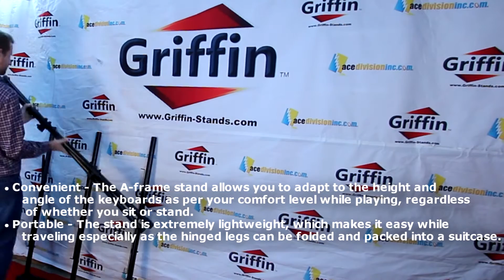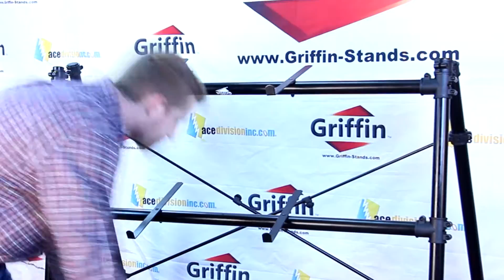Griffin Triple Keyboard Stand 3-Tier A-Frame Holder Product Review Model LK551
3-Tier Multiple Triple Keyboard Stand

We are long past the days of playing keyboards after placing them on a bench. Ordinary wooden benches just don’t make the cut anymore! Nowadays, keyboards need solid, sturdy stands so whoever is playing can do so at the angle they prefer without any distractions. And Griffin knows just what will suit you the best, like this 3-tier, A-frame keyboard stand with amazing value and advanced features. Now you get to play wonderfully with 3 keyboards, thus lending more beauty and credibility to every performance. The 3-tier A-frame stand takes up little room and is adjustable for maximum base support even if the floor space is less. The stand includes support bars and an adjustment wrench so it is a cinch to setup for those who play with multiple keyboards. If you wish to perform and give your best, then an A-frame keyboard stand is exactly what you should buy. It can make a very practical gift as well. So what are you waiting for? Order right away!

Triple Keyboard Stand Features
Convenient – The A-frame stand allows you to adapt to the height and angle of the keyboards as per your comfort level while playing, regardless of whether you sit or stand.
Portable – The stand is extremely lightweight, which makes it easy while traveling especially as the hinged legs can be folded and packed into a suitcase.
Robust – It has a strong structure, reinforced with a double lock feature so there are no issues when it comes to support. You don’t have to worry about the stand moving or shaking in any way while playing.
Sleek – Black powder coat finish protects the surface from wear, and imparts a stylish look.
Firm – Special rubber end caps are provided so the stand doesn’t slip or slide during a performance.
Versatility- The height of all 3 tiers are fully vertically adjustable
1 year or 12 month warranty include
3-Tier Keyboard Stand Specifications:

Height: 54"
Width: 50"
Depth: Adjust from 18" to 35"
Diameter of Steel tubing: 4cm
Support arm length: 12 3/8" (Each)
Distance between each support arm: 17"
Weight capacity: 110 pounds
Gross weight: 19 Pounds